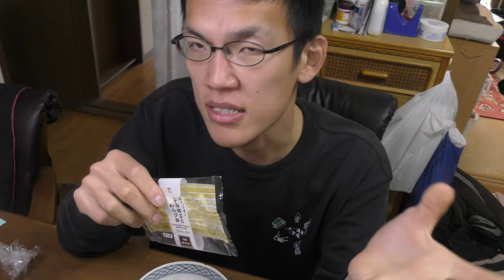【大食い】旅の腹ごしらえは、セブンイレブンが一番だと思いますか？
「旅前の腹ごしらえ、あなたはセブンでしたいですか？」
現在セブンがポケモンとコラボキャンペーン中！！
私も冒険に出る前に、まず腹ごしらえします。